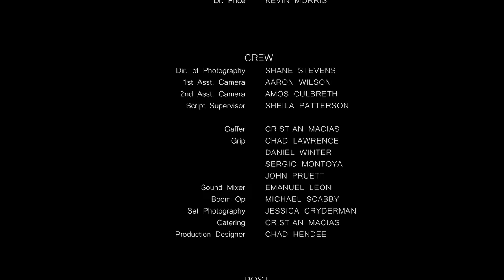ME or HER | D.I.D. Short Film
A teenage girl with multiple personality disorder (D.I.D.) confronts her darkest alternate personality.